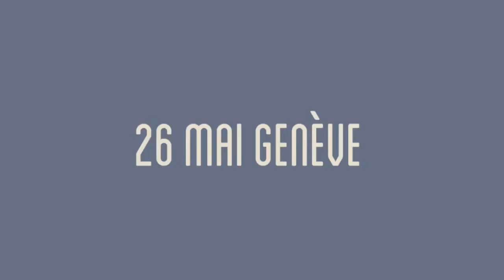Urban Basket Genève 2013 Highlights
Highlights Urban Basket Genève 2013. Musique by Fowatil Thank's all and see you in 2k14 for an other tournament in Geneva.